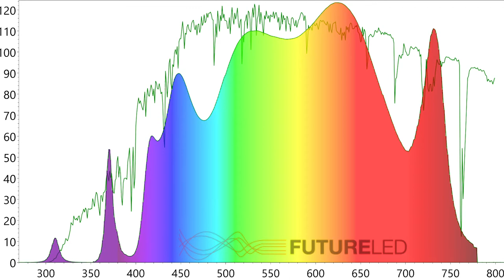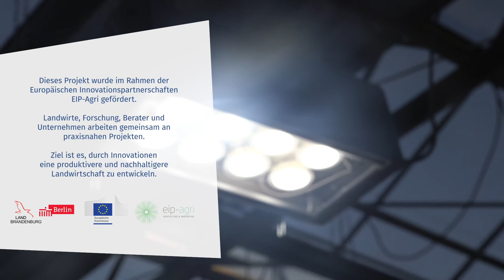LED4Plants - nachhaltige Pflanzenbeleuchtung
Wenn es im Winter an natürlichem Licht fehlt, setzen Kräuter- und Zierpflanzenbetriebe künstliche Beleuchtung ein. Doch die bislang dafür genutzten Natriumdampflampen fördern das Wachstum nicht optimal und verbrauchen außerdem viel Energie. Das EIP-Projekt hat eine LED-Beleuchtung entwickelt, die das natürliche Sonnlichtspektrum von 350 bis 780 Nanometer umfassend abbildet. Versuche zeigen: bei infraroten Lichtspektren wachsen Zierpflanzen kompakter und blühen früher. Wird mit ultraviolettem Licht gearbeitet, bilden Kräuter mehr ätherische Öle und somit mehr Geschmack aus.

Das EIP-Projekt heißt LED4Plants. Es sind fünf Partner in dem Netzwerk. Zwei wissenschaftliche Einrichtungen, zwei Kräuterbetriebe und ein Zierpflanzenbetrieb. Unsere Probleme liegen hauptsächlich im Winter und im Frühjahr. Wenn das Wetter sehr kalt ist, eine schlechte Belichtung durch die Sonne vorhanden ist. Die Sonne scheint zu wenig und die Pflanzen vergeilen.
Diese neue Beleuchtungstechnologie ist hauptsächlich an Gewächshäuser gerichtet, die im Innenraum kultivieren, sowohl für Zierpflanzen als auch für Kräuterbetriebe. Ziel des Projektes ist es eine ganzheitliche Kultivierung im Gewächshaus zu ermöglichen. Im Rahmen des Projektes haben wir uns auf Kulturpflanzen spezialisiert, die durch die regionalen Betriebe entschieden wurden.
In unserem Zierpflanzenbetrieb haben wir uns vor allem mit dem Edellieschen, der Buntnessel und auch dem Weihnachtsstern auseinandergesetzt. Unser Kräuterbetrieb hat zur Auswahl von Basilikum, Thymian und Pfefferminze geführt. Unser Arznei- und Gewürzmittelbetrieb, die Kräuterlounge Warntke, hat zur Auswahl von Kurkuma geführt. Die eingesetzte LED-Technologie kommt aus dem Land Berlin und wurde auch komplett hier hergestellt, aus verschiedenen Zulieferern, wie beispielsweise der LED Hersteller aus Berlin-Köpenick. In den letzten Jahren haben sich die Erkenntnisse und das Verständnis über Farbpigmente und auch die Lichtsensoren in Pflanzen deutlich ausgebaut. Aufgrund der unterschiedlichen Bedürfnisse der Betriebe, die in unserem Projekt arbeiten, haben wir uns bei dem Zierpflanzenbetrieb vor allem darauf fokussiert, ein kompakteres Wachstum der Zierpflanzen zu fördern. Um eine verfrühte Blüte zu induzieren, haben wir hier infrarote Lichtspektren erhöht. Da der Fokus aber bei unseren Kräuterbetrieben vor allem auch inhaltsstofflicher Natur war, haben wir mit ultraviolettem Licht gearbeitet, um beispielsweise Inhaltsstoffe wie die ätherischen Öle in den Kräutern selbst erhöhen zu können.
Die wissenschaftliche Forschung hat uns dabei geholfen für die Pflanzen das optimale Spektrum zu erlangen. Durch die neue Technik wurden die Pflanzen eben kompakter, haben sich besser aufgebaut und haben deutlich mehr Blüten gebildet. Außerdem konnten wir auch Pflanzenschutzmittel einsparen. Die Sonnenlicht LEDs, die im Rahmen des LED4Plants Projektes verwendet wurden, stellen den Wellenlängenbereich von 350 bis 780 Nanometer dar. Das wiederum ist in der Lage das natürliche Sonnenlichtspektrum optimal nachzubilden. Durch die LED Technologie im Vergleich zur herkömmlichen Assimilationsbeleuchtung durch Natriumdampflampen sind wir im Stromverbrauch deutlich niedriger, auch in der Lebensdauer deutlich länger und dies ermöglicht natürlich einen kosteneffizienteren Betrieb.
Unsere Versuche haben ganz klar nachgewiesen, dass wir ein deutlich erhöhtes und ein sehr schnelles Wachstum bezüglich einer schnelleren Entwicklung der verschiedenen Pflanzenarten schaffen können. Und dass auch die Qualität, die nicht sofort sichtbar ist, aber schlussendlich dann eben riechbar und auch schmeckbar ist, auch erhöht werden kann.